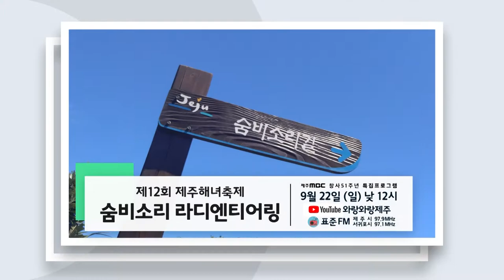제주 MBC 창사51주년 특집프로그램 예고